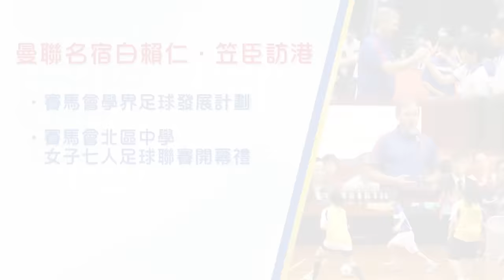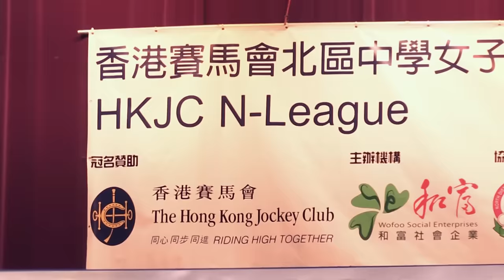賽馬會學界足球發展計劃 – 曼聯名宿白賴仁笠臣訪港 主持 N-League 開幕禮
有神奇隊長之稱的曼聯名宿白賴仁笠臣 (Bryan Robson) 旋風式訪港，這天走訪有份參與「賽馬會學界足球發展計劃」的基督書院，與師生分享交流，並親身落場與師生進行小型足球比賽，切磋球技。

笠臣及後到聖公會陳融中學為「香港賽馬會北區中學女子七人足球聯賽」 (HKJC N-League) 主持開幕儀式。N-League作為全港首個地區性女子學界足球比賽，笠臣認為這是讓年輕人進步的機會，從而提升區內女子足球的水平，亦是香港女子足球發展上一個新的里程碑。

馬會一直積極推動本地足球發展，自二○一二年開始推行「賽馬會青少年足球發展計劃」，並與曼聯合作，主動推出多個不同主題及內容的項目，啟迪年輕一代在體能、社交和心智上的發展。如欲了解更多「賽馬會青少年足球發展計劃」，請瀏覽